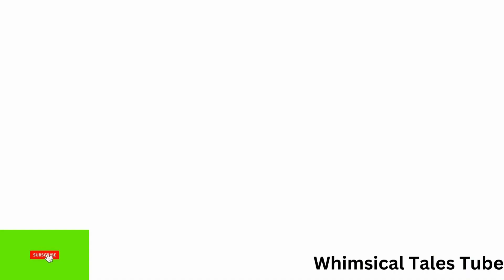Fairy Tale : "The Silver Garden Of Silver Moon "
fairy tale stories in english / fairy tale stories for kids/ fairy tale stories princess/fairy tale stories for toddlers / fairy tale stories for adults / fairy tales stories for bed time